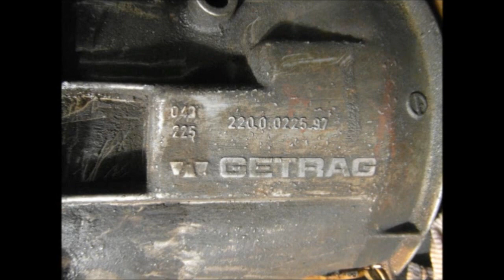Станок токарный 16У04П Возвращение в жизнь Часть 3 Привод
В ролике рассказывается о продолжении небольшой эпопеи по восстановлению токарного станка 16у04п . Предыдущие серии:
— Станок токарный 16У04П Возвращение в жизнь Часть 2
— Станок токарный 16У04П Возвращение в жизнь
— Изготовление шкивов с имплантатами для привода токарного станка 16У04П